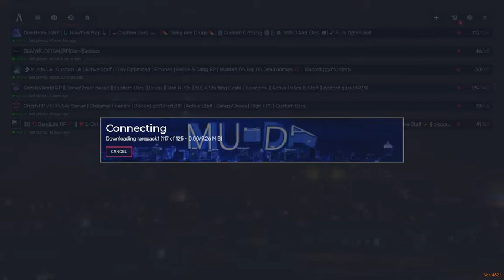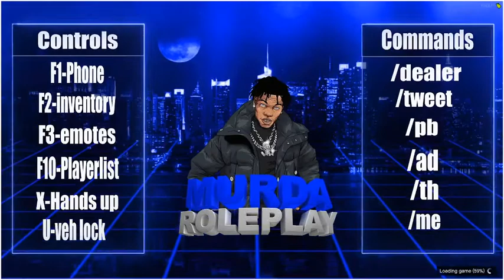Ep. 1.5 Jack Boi Same Ole Nikka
More Jack Boi Episodes Coming Soon.

GTA V on Fivem

Murda RP